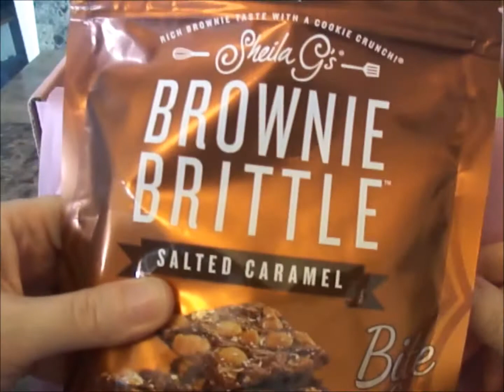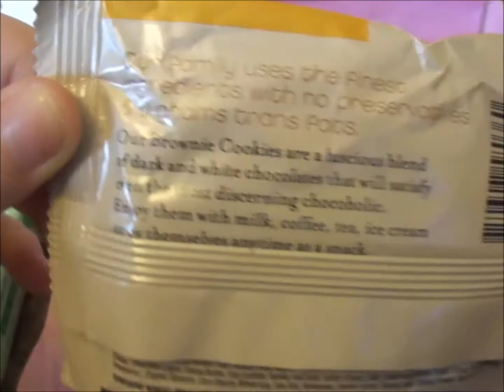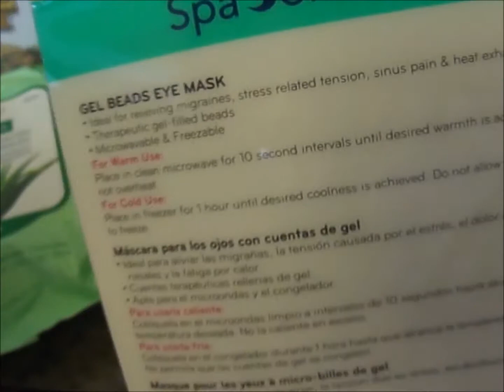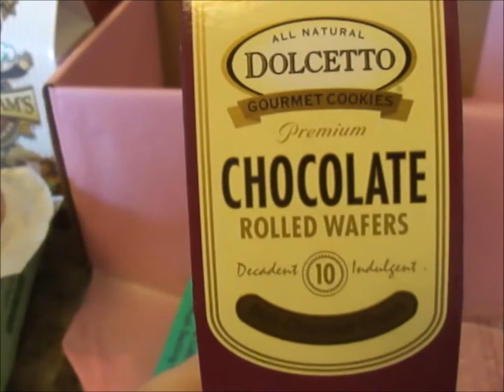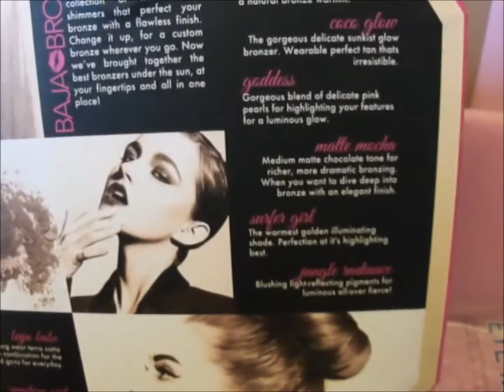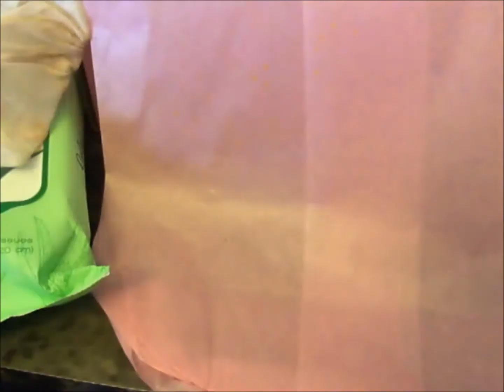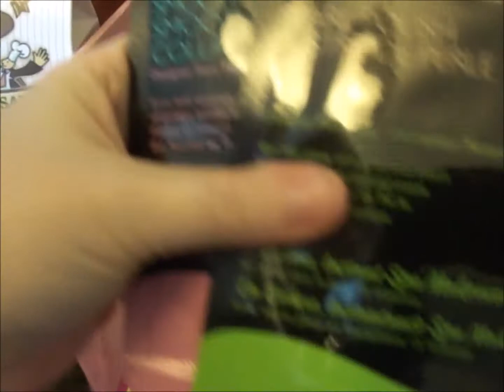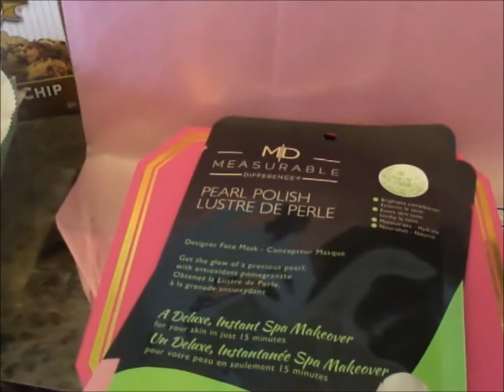July 2017 PMS period Monthly Subscription Unboxing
July 2017 PMS period Monthly Subscription Unboxing - This is the premium box at $34.99 a month. They also have the original at $29.99 a month.

Each box has 8-11 items for your craving, comfort and feminine care during that time of the month.

You can even customize your delivery date so your package arrives conveniently right when you need it most!